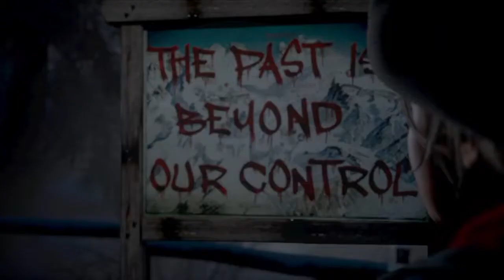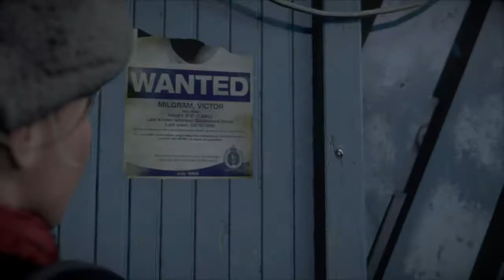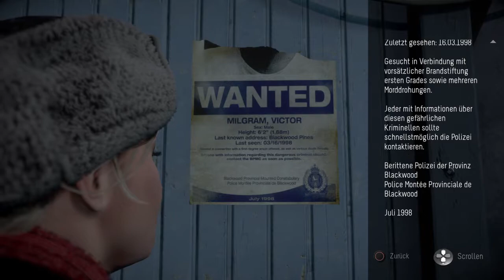Until Dawn #002 || Das Zusammenfinden || Lets Play UNTIL DAWN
Hey Leute danke fürs einschalten zu einer neuen Folge: UNTIL DAWN
Noch viel Spaß und wenn ihr mehr wollt lässt doch ein Like oder gar ein Abo da so und nun weiterschauen
LG euer iEndinGzZ